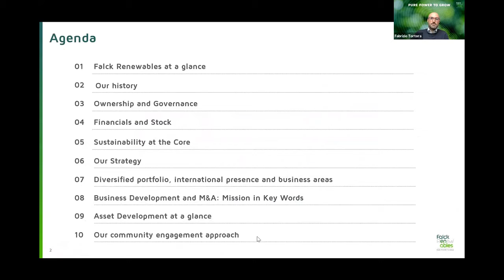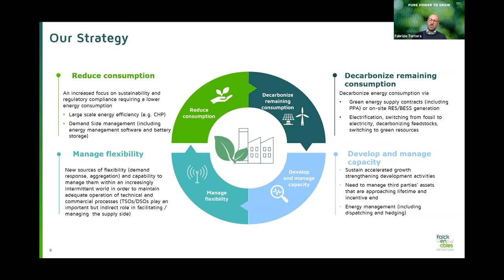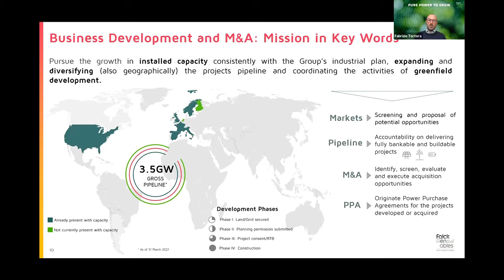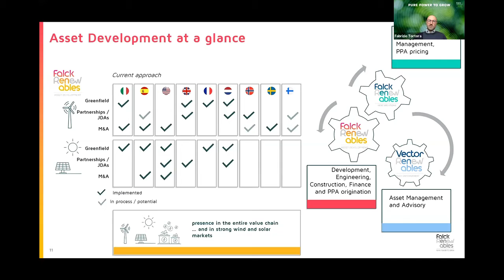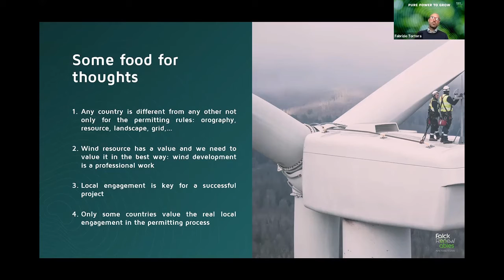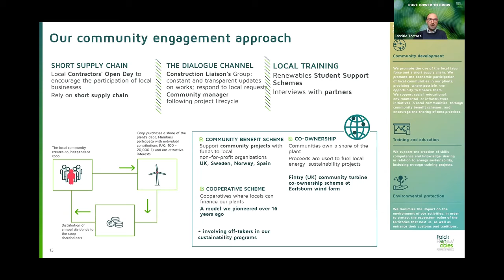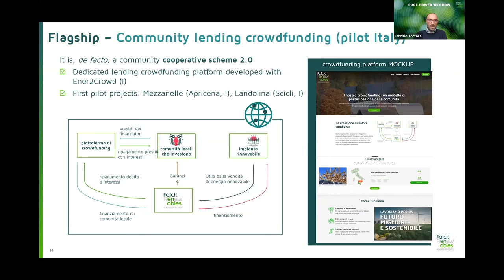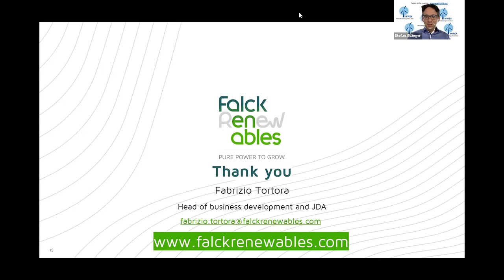Dealing with different regulatory frameworks: What and where are the main challenges?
Fabrizio Tortora, Falck Renewables